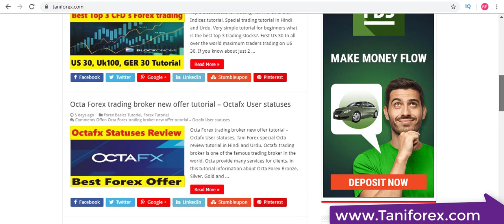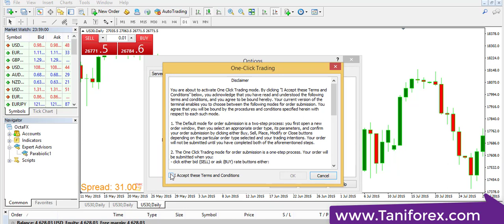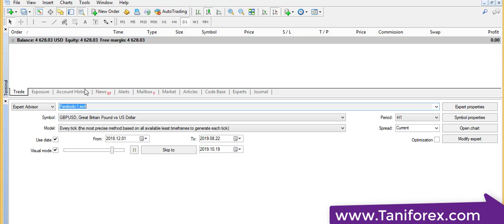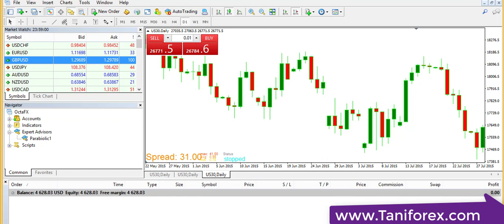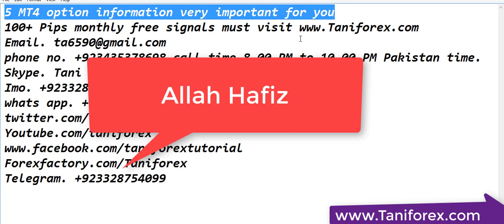5 MT4 option information very important for you | Metatrader4 Tani Forex tutorial in Hindi and Urdu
In this tutorial information about Forex MT4 option. how to change one click trading this is first topic in today tutorial. 2nd how to show Market watch option ( Currency option ). 3rd topic in this tutorial how to show navigator option in MT4. 4th option how to add strategy tester option. all information in this Forex MT4 basics and secrets tutorial for beginners in Hindi and Urdu by Tani Forex. For more information about Metatrader 4 tutorials must